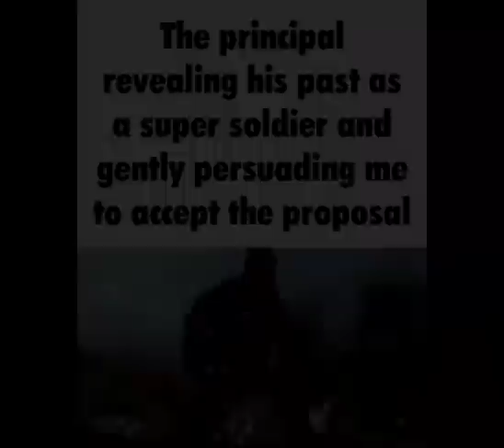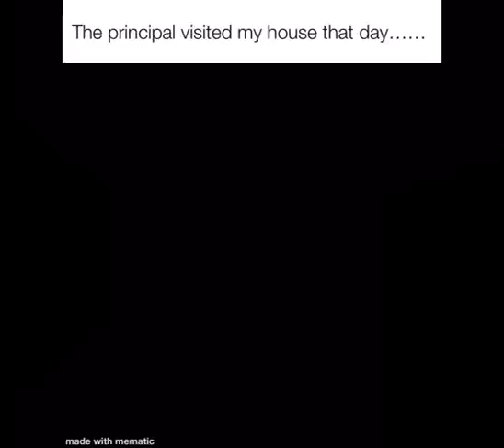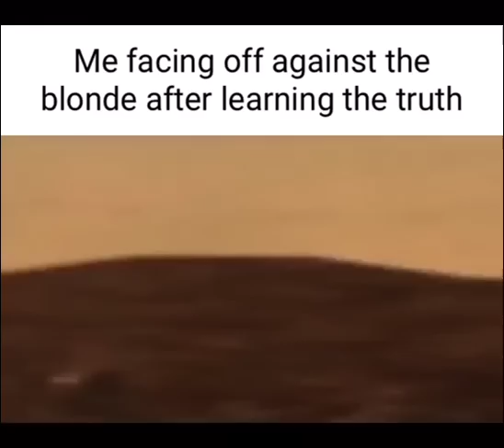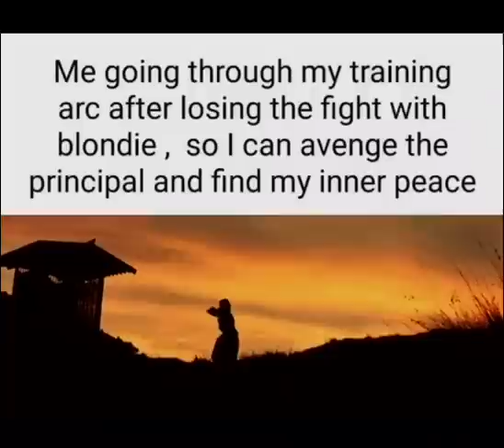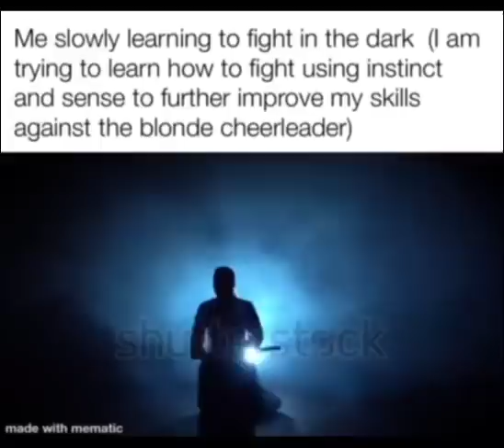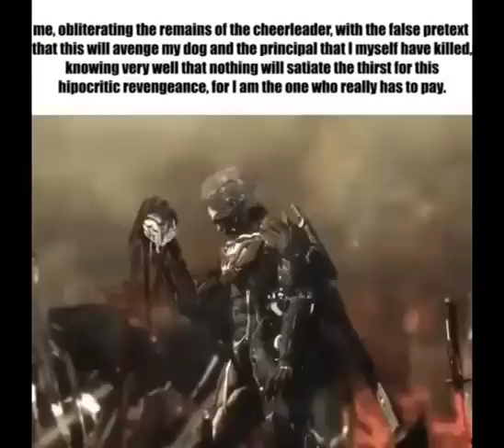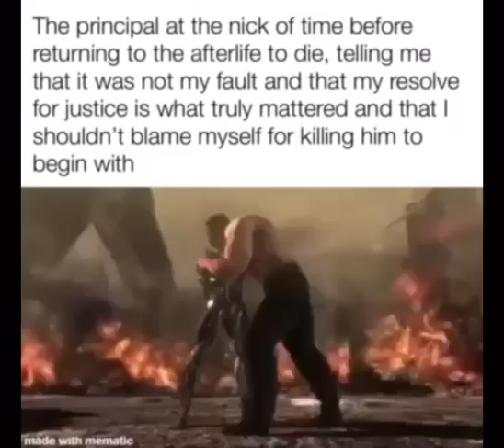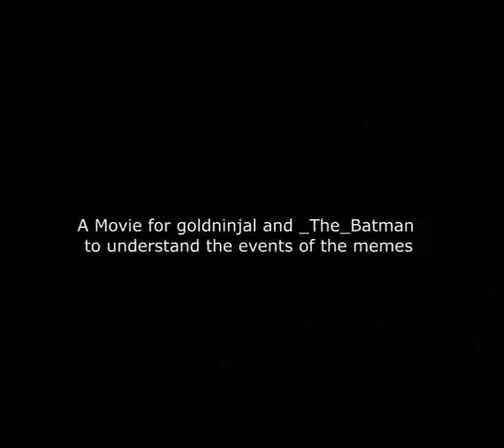The Principal Saga | Metal Gear Rising: Revengance Meme | (Full Story)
This is the full version of The Principal Saga. The lore started on a subreddit called r/whenthe

The story goes by “The Cheerleader Plot”, “The Principal-Cheerleader Plot”. But u/ReasonableQuit75 just decided to call it “The Principal” as it is short, simple and easy to remember

These are posts from the people of r/whenthe, r/whentheprincipal and r/cheerleaderplot who have helped to make a story out of the first GIF. It’s amazing and I saw it happened on the day it started

Original post on Reddit by u/ReasonableQuit75 (So much appreciation to him and a huge fat thank you because he worked very very hard on this)

The original gif at the start of the video by u/Shoddy-Team-7199 that started all of this

CREDITS

Directer: ReasonableQuit75
Producer: ReasonableQuit75
Editing: ReasonableQuit75

Based on a meme by: Shoddy-Team-7199

Characters in this (short) movie:

The Student
The Principal
The Blonde Cheerleader
The Vice Principal
Dog
The School Jock / Bully
Homies in coms
Cat

People who have contributed to the story by making their own memes:

Robinbod
lexahex
aiden22304
hello_human69
Bostar McMan
Henwith_Tie
Alone_Spell9525
IrishMan77779
Short_Collection1790
PKLAZR
Double_Waffle
FreePhilosopher256
MemeLazarus
ghostRyku
PilotShield
The_Chadlord_69420
RANDOM-902
TotallynotBricky
Kaiser_Patrick
ShidBotty
NostalgicGM
Prestigious_Major_46
Cheesyman7269
Remarkable_Grand5801
karateema
PRoS_R
ExcuseMeWTF50
AtomicNumber1732
_just_a_random_dude_x
Arrvolux

SPECIAL THANKS TO: Those who made the other memes in different universes and those who didn’t make the cut

ANOTHER SPECIAL THANKS TO: My cat (he’s part of the principal-cheerleader universe but contributes nothing to the plot)

A movie for goldninjaI and _The_Batman to undrstand the events of the memes and the full story of The Principal Saga

A movie by: ReasonableQuit75

THE PRINCIPAL

This is the longest video I have ever uploaded on Youtube (11 minutes and 57 seconds, WOW!)

Revengance Status